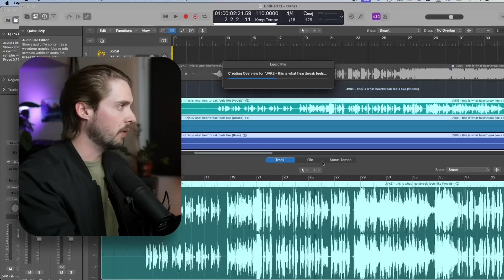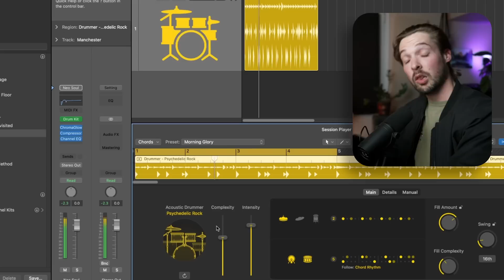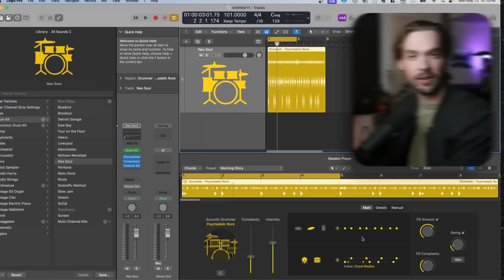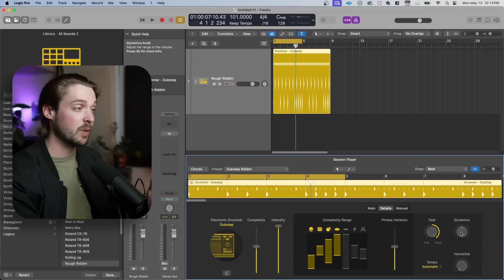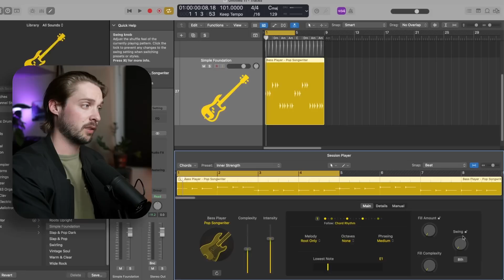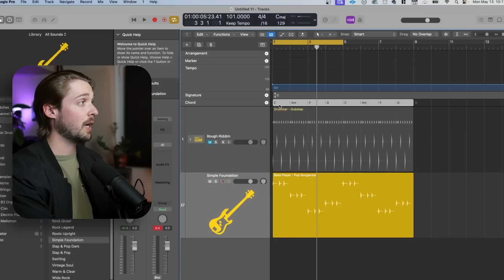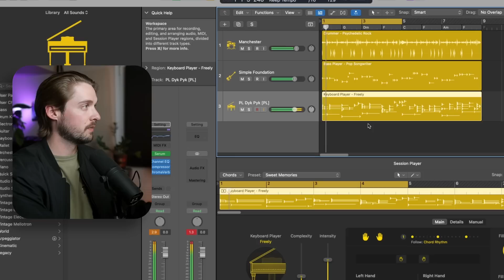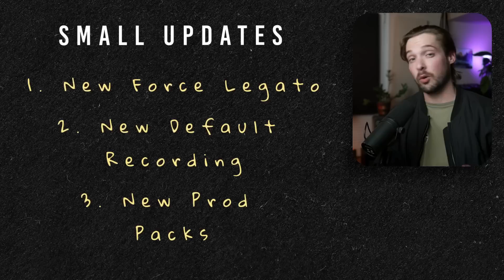AI is TAKING OVER LOGIC PRO!! || New Logic Pro 11 Walkthrough!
Logic Pro 11 is here and AI is taking over. In this latest rendition of Logic Pro, Apple has released some brand new AI features such as a stem separation tool, AI Bassists, AI Keyboardists, an updated  AI drummer, and an AI distortion plugin!

But do all these plugins actually sound good?? Well, that my friends is exactly what we'll dive into in this video. I'll break down all of the new features in Logic Pro 11, show you how to use them, and then give my thoughts on these new features!

🔗 Links:
🎁 10 Free Vocal Preset Chains⤵

🪄 50 More Vocal Presets! ⤵

00:00 - Start
00:23 - Stem Separation Tool
01:44 - AI Session Players
02:10 - AI Drummer
04:51 - AI Bassist and Keyboardist
08:25 - AI Distortion (Chroma Glow)
08:52 - My Favorite Small Updates
09:17 - My Thoughts on the Changes